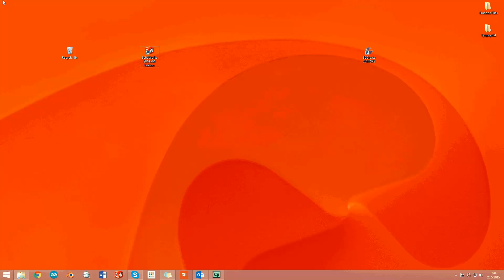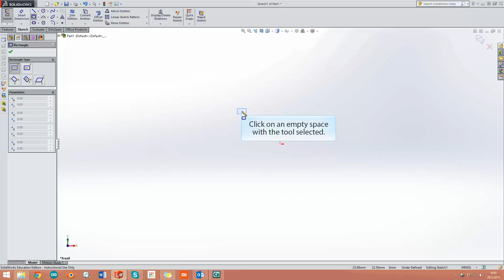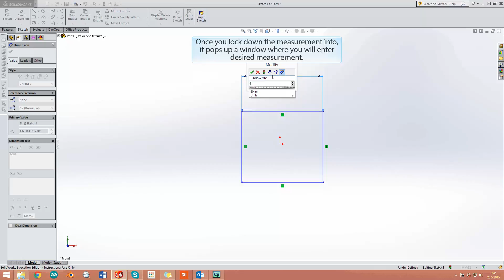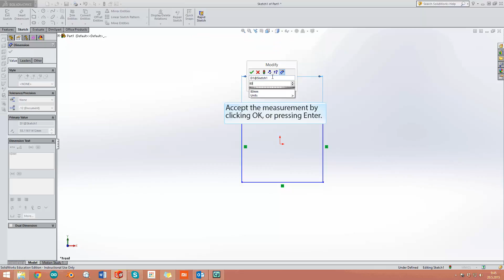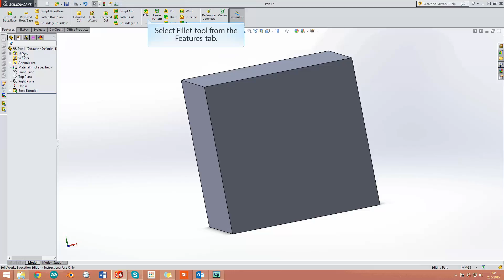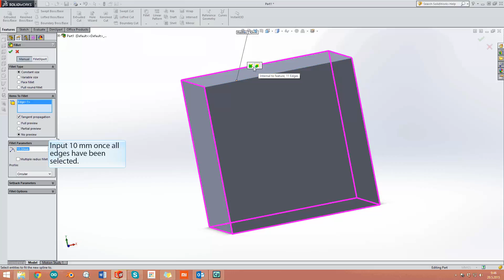Solidworks, making a dice part 1/2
In this video, we go through on how to make the cube part of the dice. On the next video, we look into on how to make the dots.